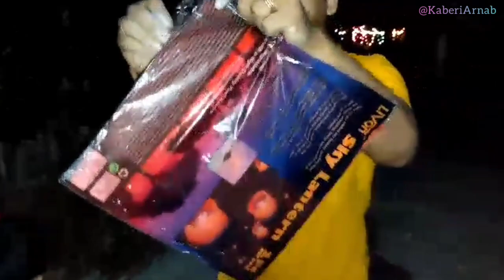সিঁদুর খেলা উদুম নাচের সাথে মা কালীর বিসর্জন,যা বাজি ছিলো সব ফাটিয়ে দিলাম | Maa Kali Visarjan 2023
আমাদের বাজি ফাটানো সাথে আমাদের পাড়ার মাকালীর বিসর্জনে সবাই মিলে উদুম নাচ না দেখলে মিস করবেন
Maa kali visarjan 2023

New Megha O Re Megha Dj Song
মেঘা ওরে মেঘা

Inportant Note ঃ -

The following audio is not meant for any commercial purpose. It is meant for showing the creativity of an Artist. We just Edited and Published this song for the Audience for
I am not the owner of any songs shown in this video.

bengali vlogger,
bengali vlog channel,
bengali bloggers,
bengali vlog new,
bengali vlog village,
bengali vlog aj tomader dekhabo amar sosur barir thakur ghor,